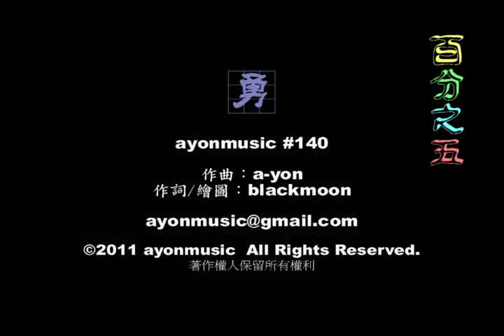黑月文章配樂》百分之五 ayonmusic #140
百分之五 作詞：blackmoon 作曲：a-yon

一百朵花長在大腦裡
彩色繽紛飄舞夢境裡
每天醒來卻只憶起
花朵零落剩沒好幾
數來數去滿心迷
九十五朵花無蹤跡
只剩五朵在荊棘裡
晴天日子無限美麗
它們卻也憔悴無比
在斜風細雨的日子裡

只有五朵花天天陪伴我
晴天日子串串結果
每當陰天風雨飄過
殘花凋零深深抖索
想來想去滿腦拙
天天夢想開花百朵
百分之五緊緊相鎖
百分之五也能結果
只是每當風雨飄過
總是夢到花兒一百朵